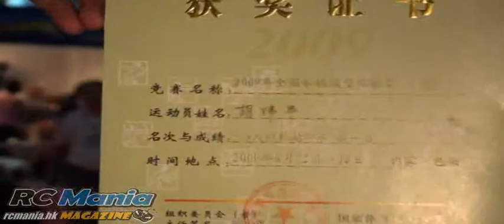09年深圳展特別報導：鴻諾企業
臺灣鴻諾企業有限公司
Taiwan Hong Nor Co.,Ltd
鴻諾企業有限公司設立於1990年，從最初小規模製造改裝零件起家，鴻諾始終追求高品質的各式遙控模型，及周邊零件產品的研發設計、製造生產及行銷全球各國。每年自行研發多款遙控車種及上千項改裝零件至全球的經銷據點。